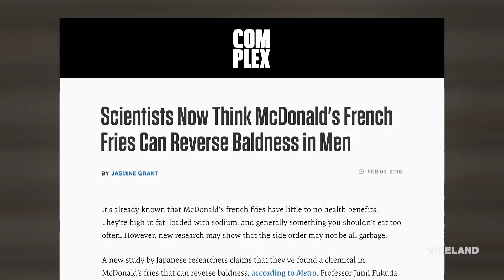Can McDonald's Fries Cure Baldness?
If McDonald's fries can cure baldness what can the Fliet-O-Fish do?